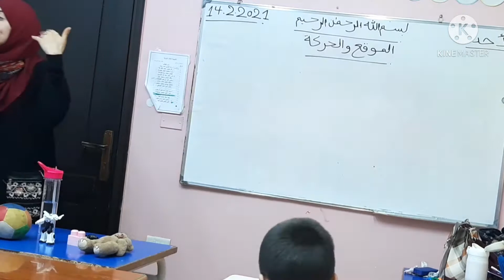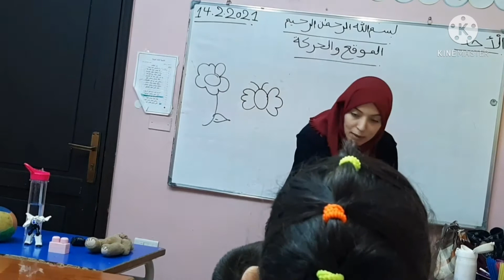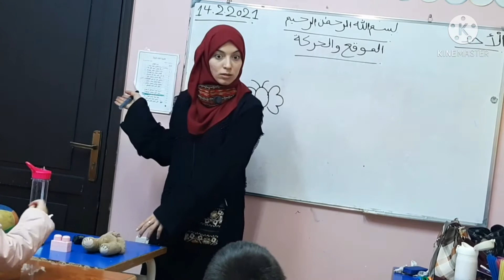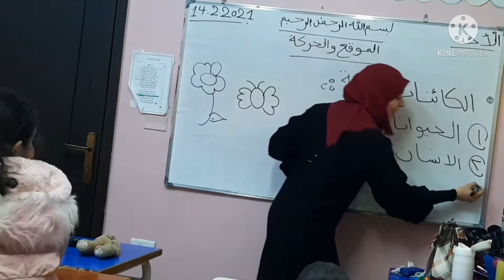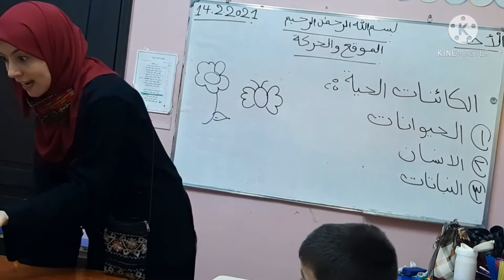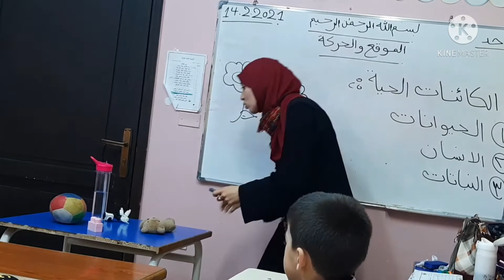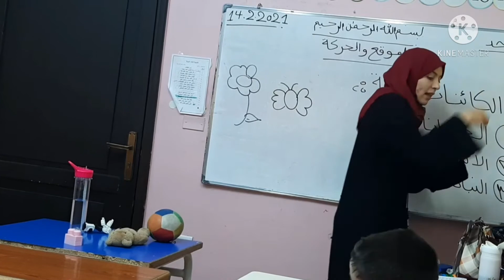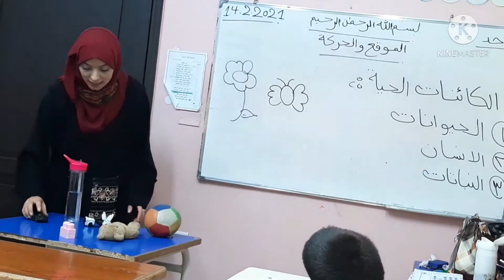الموقع والحركة صف أول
وحدة القوة والحركة